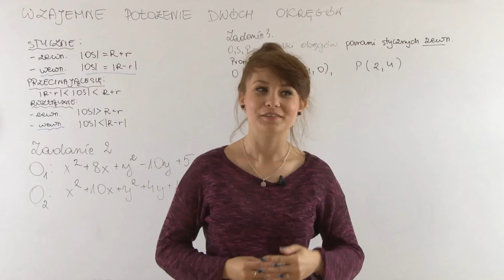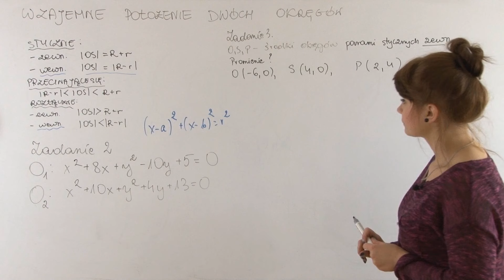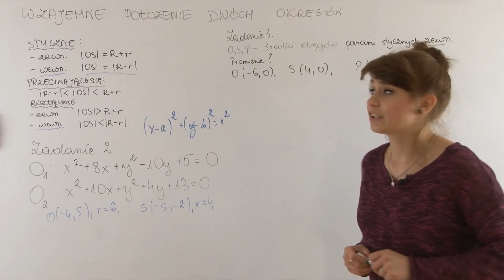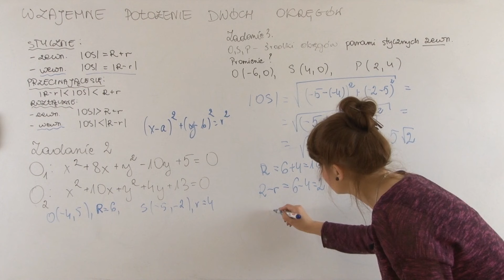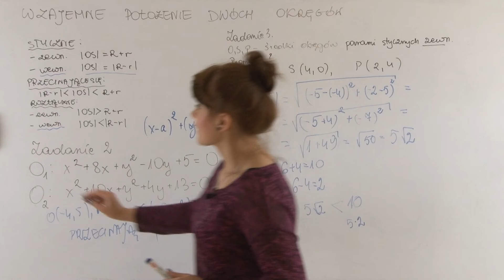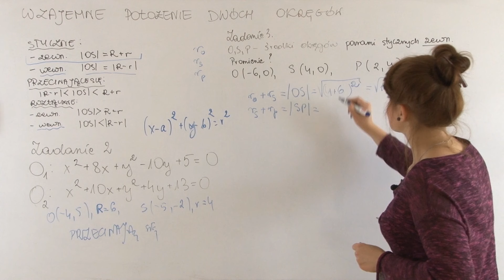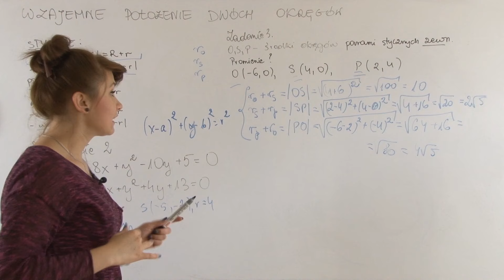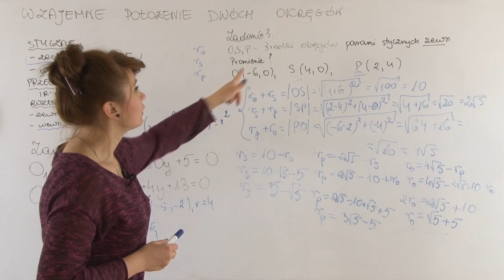Matematyka - Wzajemne położenie dwóch okręgów (zadania część II)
Karolina pokazuje, w jaki sposób rozwiązać zadania dotyczące wzajemnego położenie dwóch okręgów w układzie współrzędnych. Zobacz jak rozwiązywać zadania, w których występują okręgi styczne, rozłączne i przecinające się.